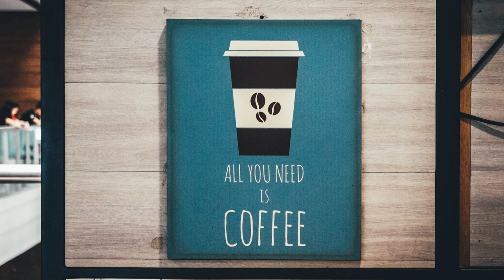Vishmak - Hey [No Copyright Music/Chill lofi hipop beat]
No Copyright Music, Royalty Free Music and VLOG Music for YouTube Creators, Weddings Photographers, Image Film Creators, Designers to showcase their creation process, Slideshow / Family Video makers, Drone Filmmakers.

➡️ Realesed By Music Library

Track: Vishmak - Hey [No Copyright Music/Chill lofi hipop beat]

🎵 Track Info:

Title: Vishmak - Hey [No Copyright Music/Chill lofi hipop beat]
Genre and Mood: lofi HipHop, Chill
License: Creative Commons - Attribution

Follow Vishmak🍻